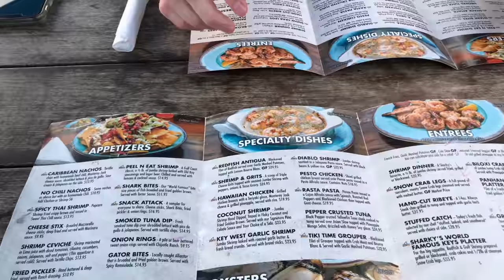I Made It To My FAVORITE Place! ❤️